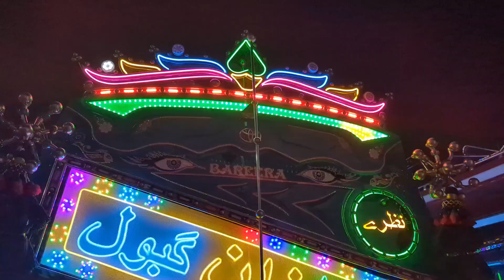NEW BEST COASTER BUS| READY| GARAGE (2024) JAWED_QURESHI🔗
Coster steel
coster body
coster best chmak pati
coster best colar
coster best room
coster best interior
coster 🥚 body
coster 120 back look

(nazre_attar_body_makers)